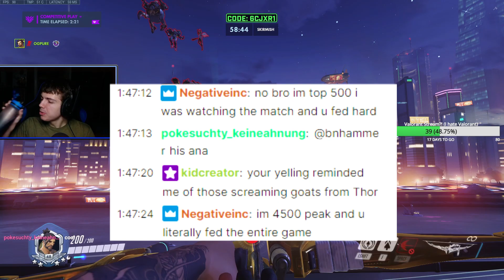MOST TRIGGERED E-GIRL IN OVERWATCH HISTORY?! (TOXIC GAMER GIRL RAGES AT TEAMMATES)